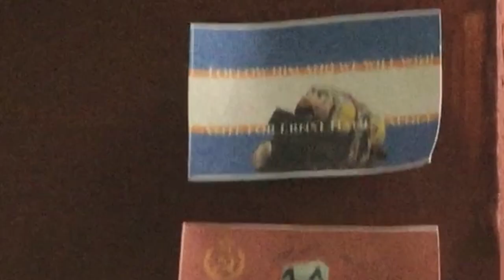Election Day | Tanks Season 1 Episode 3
Well this story didn't quite make it to feature length but nonetheless here it is after months of work...

L.L.C.
2019